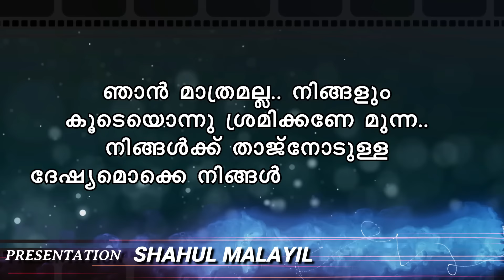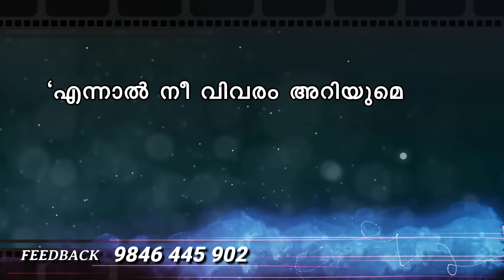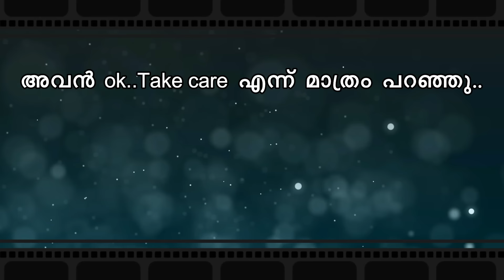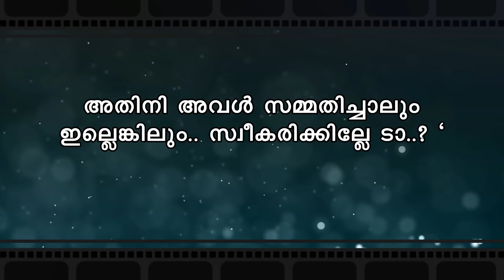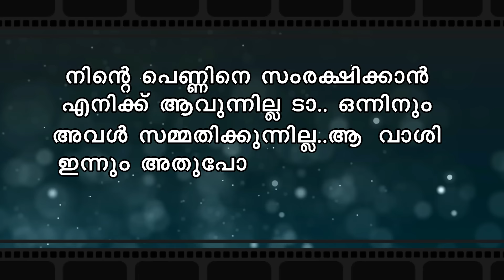ഖൽബിന്റെ തീരത്ത് KHALBINTE THEERATHU PART 33 - SHAHUL MALAYIL STORY SHAMSEENA FIROZ